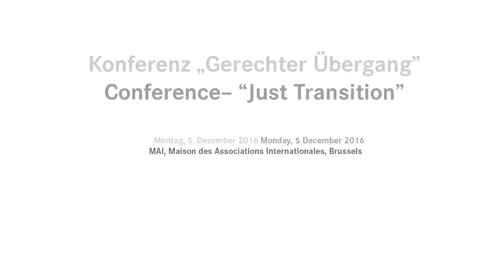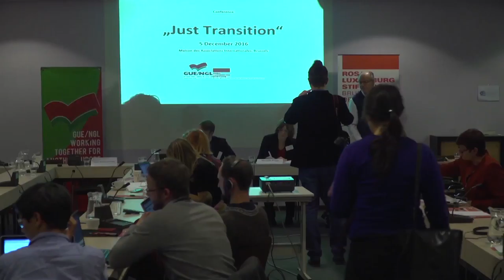Konferenz “Gerechter Übergang”/Conference – “Just Transition” 4/4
(Tonspur enthält die englische Simultanübersetzung/Audio track contains the english translation)

Programm - Konferenz “Gerechter Übergang”

Aus dem Programm: „Wir möchten das Konzept des „Just transition - gerechter Übergang“ und die Möglichkeiten und Hindernisse für seine Umsetzung diskutieren. Welche politischen Planungsprozesse müssen auf regionaler Ebene erfolgen? Wie kann die lokale Unterstützung in den Regionen für den Kohleausstieg sichergestellt werden? Welche Governance-Strukturen müssen existieren, um die Beteiligung von Arbeitnehmern zu sichern? Wie kann die EU die praktische Entwicklung bahnbrechender CO2-armer Technologien beschleunigen? Wie müssen und können Arbeitskräfte qualifiziert werden, die beim Übergang von Regionen zu einer CO2-armen Wirtschaft ein entscheidender Faktor sind?
Wir haben Kommunalpolitiker und Bürgermeister aus Kohleregionen, sowie Gewerkschafter und Klimaaktivisten eingeladen.“

Datum: Montag, 5. Dezember 2016
Zeit: 10.00 Uhr bis 18.30 Uhr
Ort: MAI, Maison des Associations Internationales, Brussels
(40, rue Washington, 1050 Brussels)
Sprachen: Englisch, Spanisch, Deutsch, Polnisch

Programme  Conference – “Just Transition”

Description from the agenda: “We would like to discuss the concept of “Just transition” and possible opportunities and barriers to its implementation. What is the need for policy planning at regional level? What kind of governance structures do we need to ensure workers’ participation? Which initiatives at EU level are necessary to accelerate the deployment of low-carbon breakthrough technologies? How can we achieve a skilled workforce which is an asset in the transition of regions towards a low-carbon economy? How can the local support for decarbonisation be strengthened?
The aim of the conference is to create an exchange of views between trade unionists, politicians of left and green parties across Europe, and policy makers coming from coal regions such as Lusatia in Germany and Asturias in Spain who face the political and economic consequences of a feasible coal phase-out.”

Date: Monday, 5 December 2016
Time: 10am-7pm
Venue: MAI, Maison des Associations Internationales, Brussels
Languages: English, Spanish, German, Polish.

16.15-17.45 Uhr: PODIUM 4: Strukturwandel - Berichte aus den Regionen - Moderation: Marlis Gensler (Rosa-Luxemburg-Stiftung Brüssel)
Molly Walsh (Friends of the Earth Europe, Brüssel)
Walter Wendt-Kleinberg (Ruhrgebiet, Deutschland)
Maité Llanos (Trade Unions for Energy Democracy, Genf)
Rolf Czeskleba-Dupont (Red-Green-Alliance, Dänemark)
Discussion

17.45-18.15 Uhr: Schlussfolgerungen und nächste Schritte - Moderation: Martin Schirdewan (Direktor Rosa-Luxemburg-Stiftung Brüssel)
Jean-Claude Simon (Leiter der Arbeitsgruppe Energie bei tranform!)
Manuela Kropp (Wissenschaftliche Mitarbeiterin Europäisches Parlament, GUE/NGL)
Maxime Benatouil (transform! Programmdirektor)

1615h-1745h SESSION 4: Assessments of on-going regional experiences - Facilitator: Marlis Gensler (Rosa-Luxemburg-Foundation)
Molly Walsh (Friends of the Earth Europe, Brussels)
Walter Wendt-Kleinberg (Ruhr Area, Germany )
Maité Llanos (Trade Unions for Energy Democracy, Geneva)
Rolf Czeskleba-Dupont (Red-Green-Alliance, Denmark)
Discussion

1745h-1815h Concluding Remarks and Next Working Steps - Facilitator: Martin Schirdewan (Director Rosa-Luxemburg-Foundation Brussels)
Jean-Claude Simon (facilitator of the transform! Working Group on Energy)
Manuela Kropp (Policy Advisor to MEP Cornelia Ernst, European Parliament)
Maxime Benatouil (Transform, Programme Director)